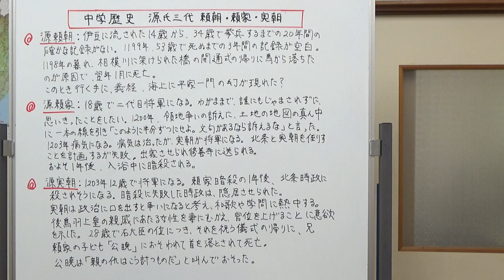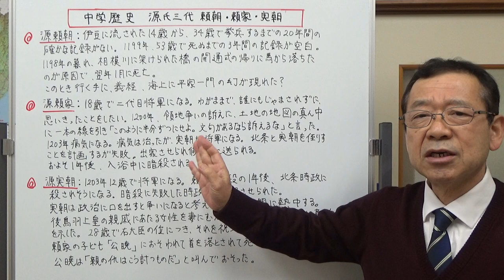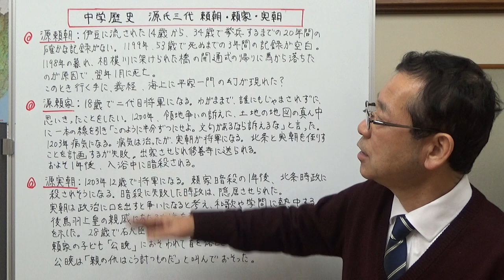中学歴史 源氏三代 頼朝・頼家・実朝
鎌倉幕府を開いた頼朝から、三代で滅んでしまった源氏の将軍3人についてお話しました。